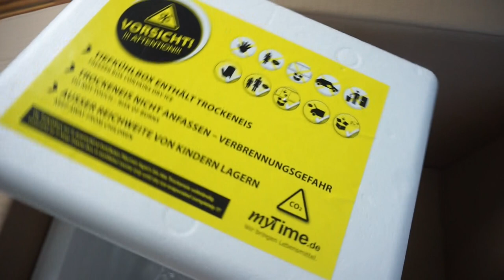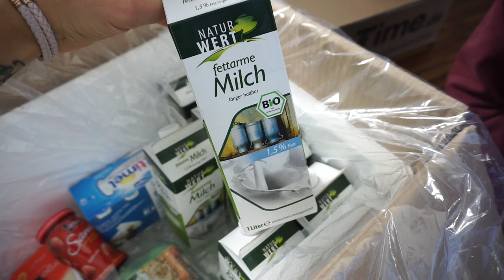FOOD HAUL mal anders I UNBOXING mit Lesandro I Rosella Mia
FOOD HAUL mal anders, UNBOXING der LEBENSMITTEL MIT LESANDRO VON MYTIME.

VORHER -NACHHER...

Lieblinge:
'Real Techniques Make up Schwamm REDUZIERT:

'Falsche Wimpern Ardell REDUZIERT! :

Equipment:
'Canon 700d
'Kamera für FMA :